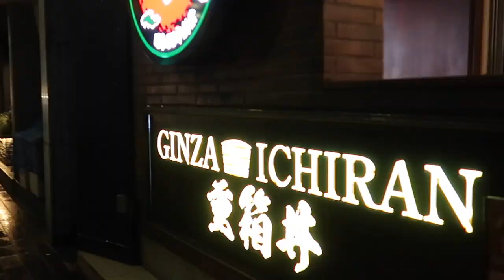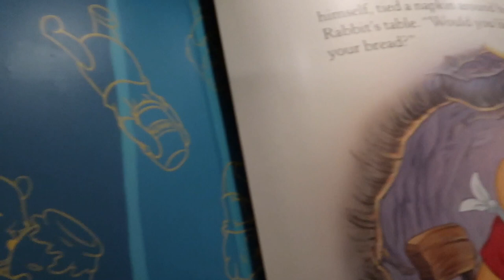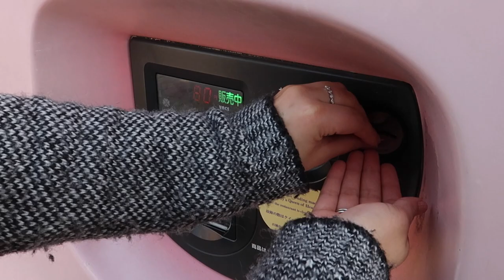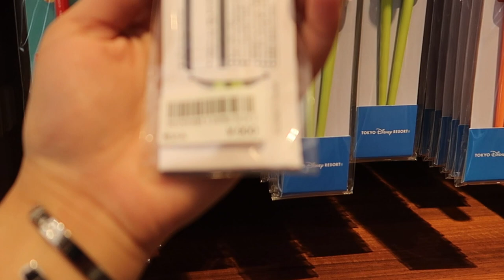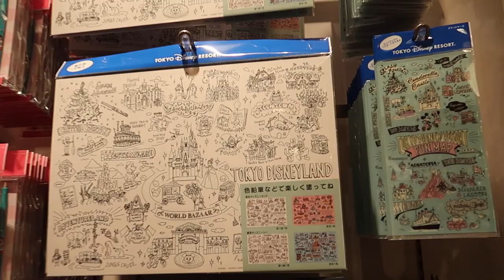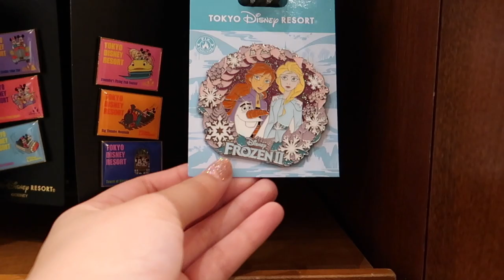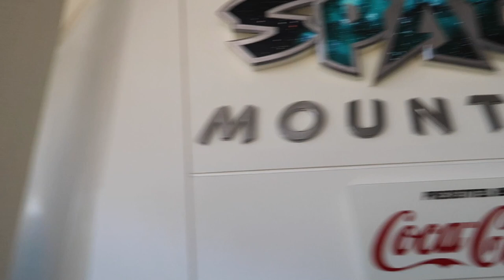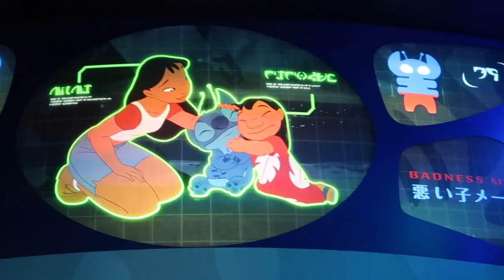Japan Vlog 1: Traveling to Tokyo & Tokyo Disneyland! | February 2020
This is the first of a few vlogs from our time in Japan from February 16th-25th 2020!
We spent a night in Ginza then went to Tokyo Disneyland the next day!

Here starts the Tokyo Disney part: 4:30
Lots of Tokyo Disney shopping here: 12:29 - 22:09

A little about us: We're Eli and Allyson--a 20-something couple from the Pacific Northwest who love to travel and share a love for Disney!